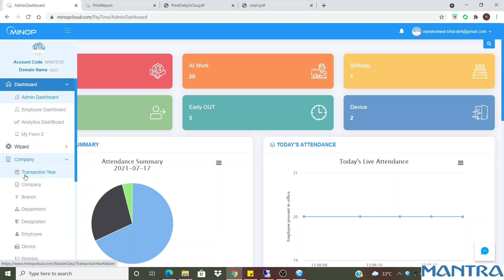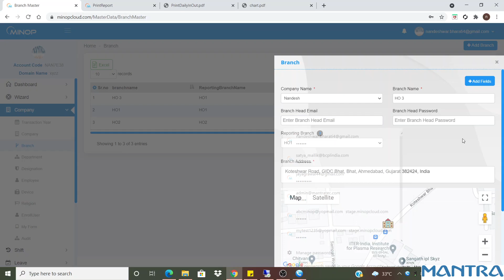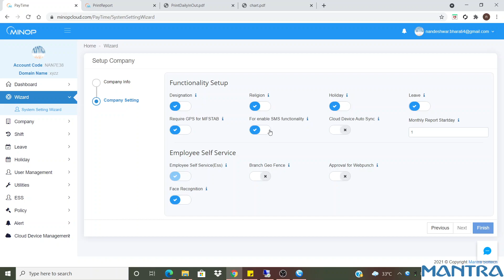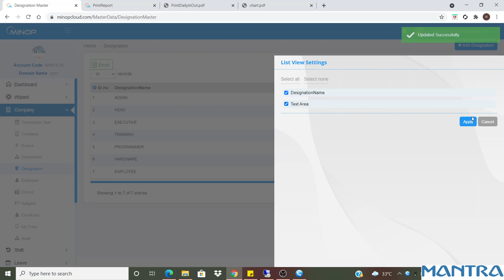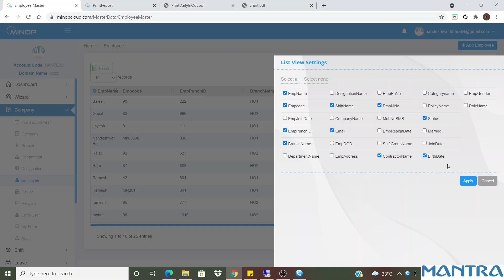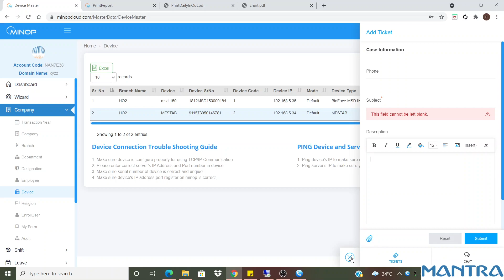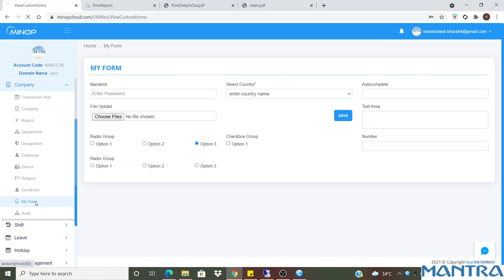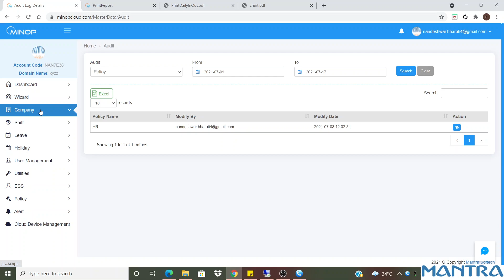Minop Module -Company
Minop Company Module Info